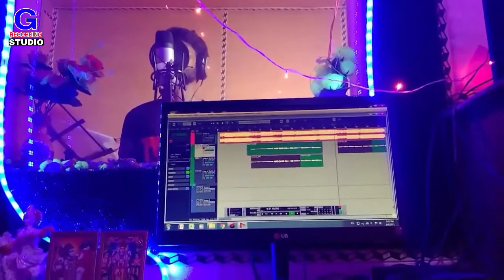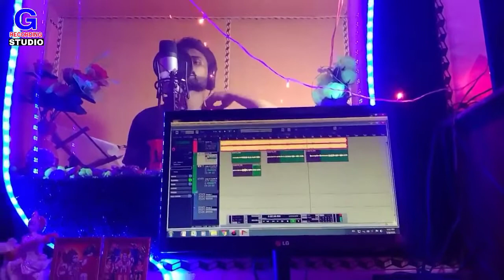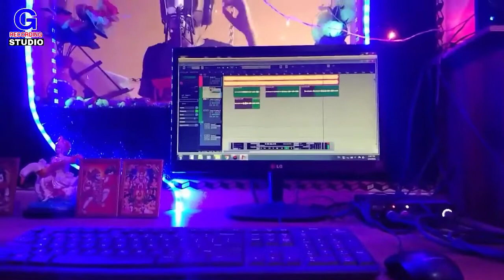देखिए लाइव रिकॉर्डिंग कैसे किया जाता है भोजपुरी सॉन्ग || Full Making Video